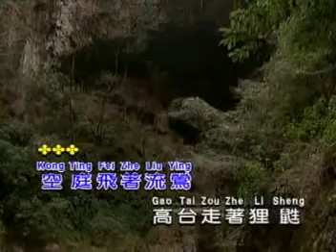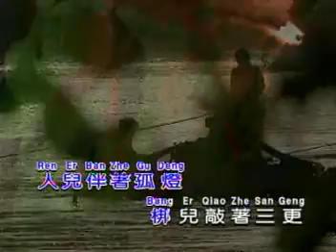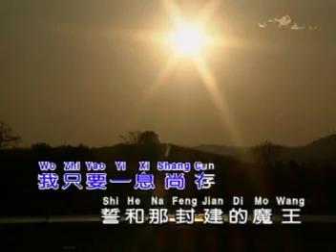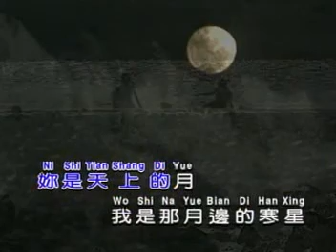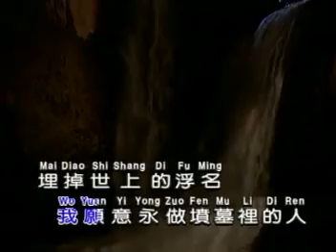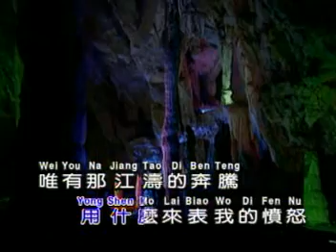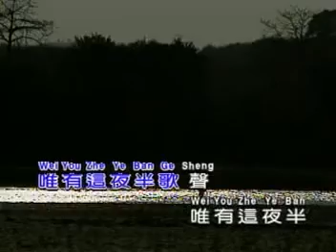夜半歌聲（盛家倫）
1937年歌曲
云南九乡外景